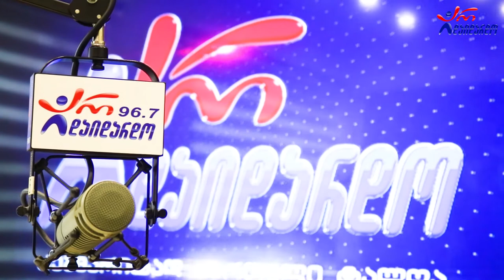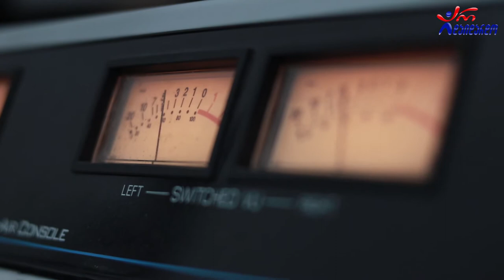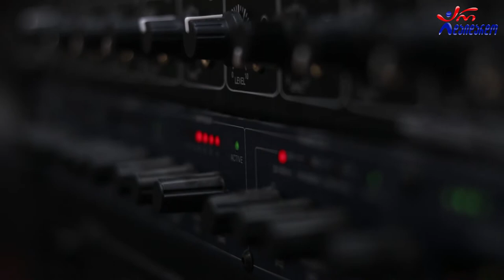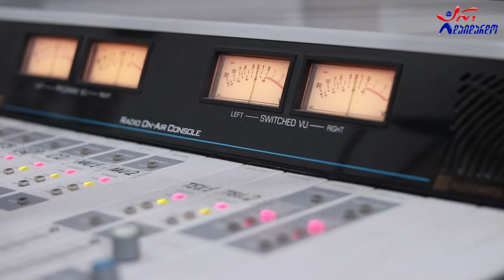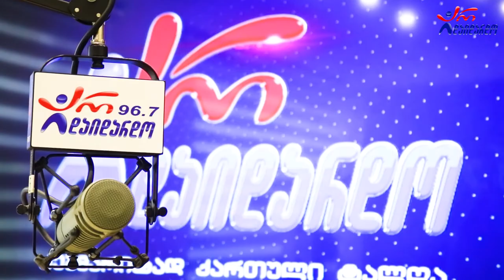ტატო გოდერძიშვილი, ვანო გოდერძიშვილი & მიხეილ აბტამიძე. "საღამოს რადიო შოუ".12.09.2022. ვიდეო კოლაჟი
2022 წ.  12 სექტემბერი
☛ ორშაბათი - 19:00. გადაცემა "საღამოს რადიო შოუ" ლაშა რამიშვილთან ერთად. სტუმრად ტატო გოდერძიშვილი, ვანო გოდერძიშვილი & მიხეილ აბრამიძე. ვიდეო კოლაჟი